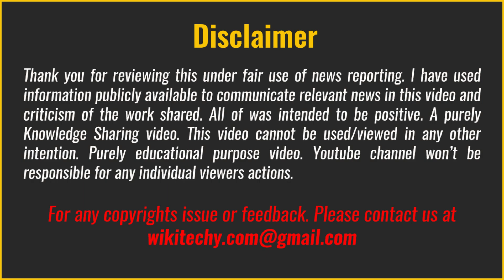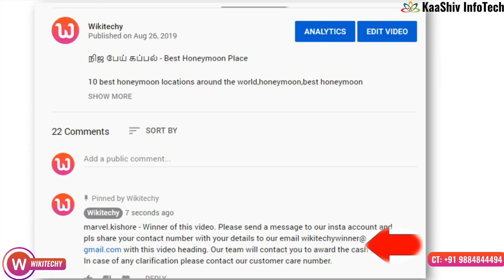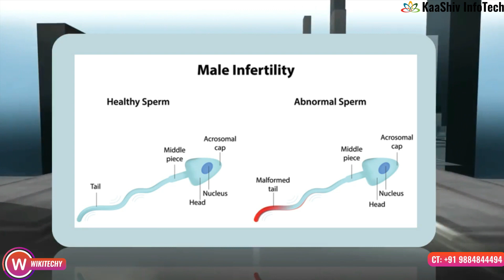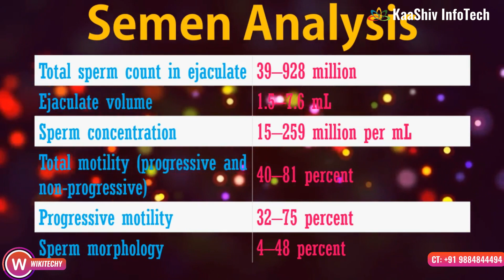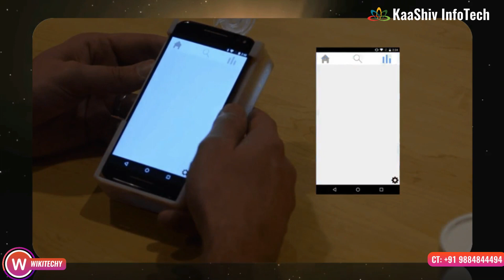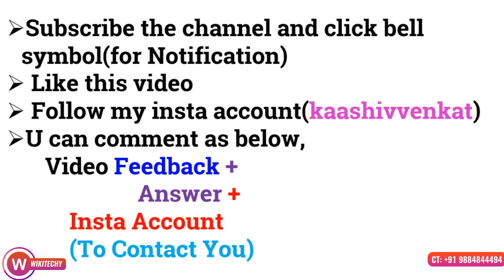Male Infertility Mobile App